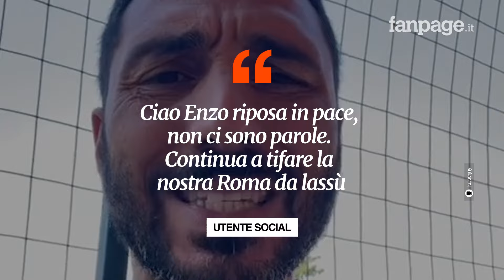Enzo Bondi trovato morto sul lungotevere Dante: l’influencer di calcio aveva 40 anni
Tragedia sul lungotevere Dante a Roma, dove a mezzanotte l’influencer di calcio Enzo Bondi è stato trovato morto. Aveva 40 anni.